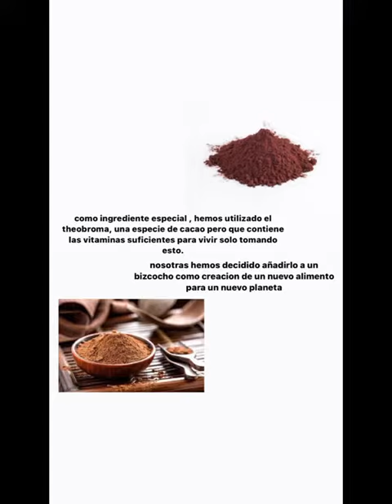Bizcocho de chocolate